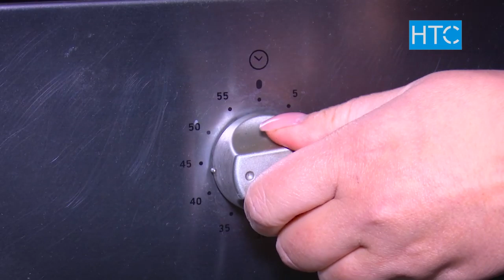Быстрая и вкусная ПП пицца / УтроLive / НТС